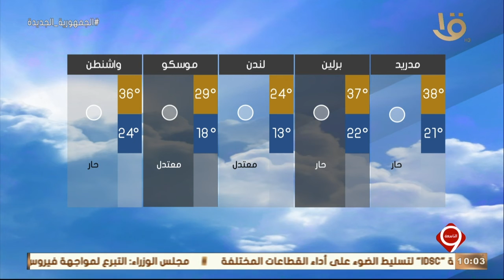نشرة التاسعة | بيان بدرجات الحرارة المتوقعة غدا